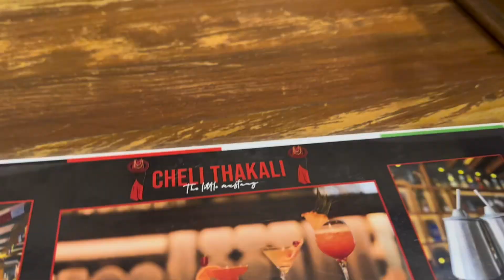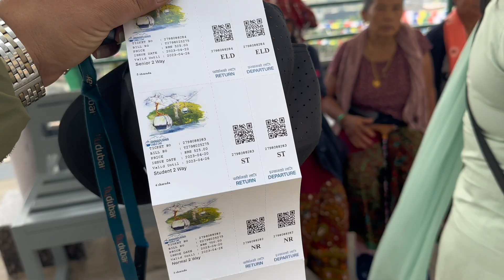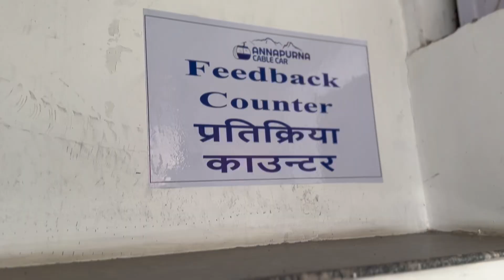2080BS mother’s day special || Annapurna Cable Car